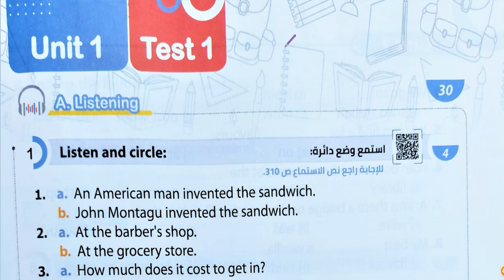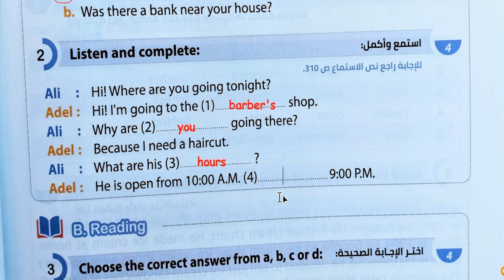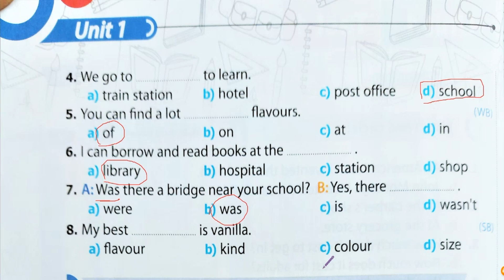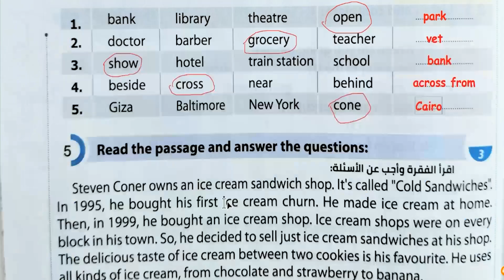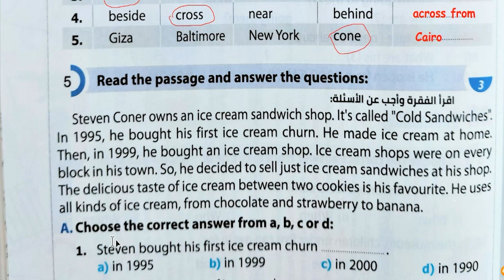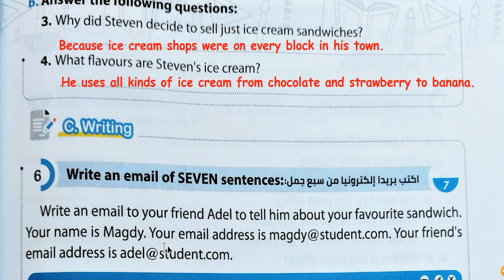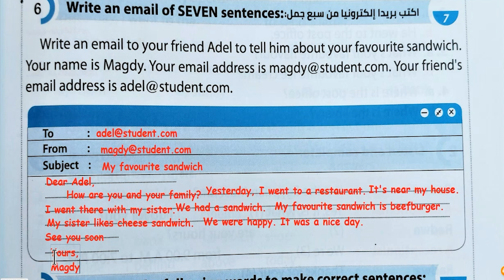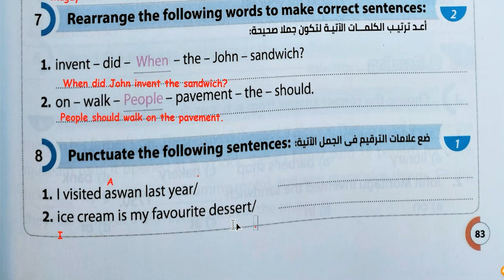امتحان انجليزي علي الوحدة الاولي الصف السادس الترم الاول.... 2022 مقرر امتحان شهر أكتوبر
شرح كتابة الايميل (السؤال الجديد عاالصف السادس بديل البراجراف في الامتحان